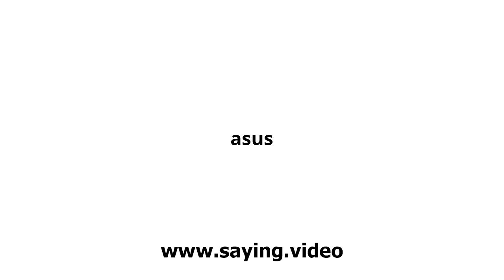How to say asus in English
A short video showing how to pronounce asus.